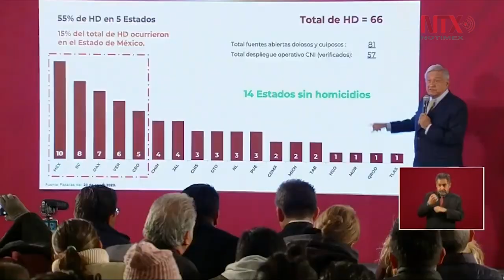Ayer se registraron 90 homicidios en todo el país: AMLO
El presidente López Obrador informó que el día de ayer hubo más de 90 homicidios, mientras que el 20 de enero se registraron 66, de acuerdo a las Fiscalías.